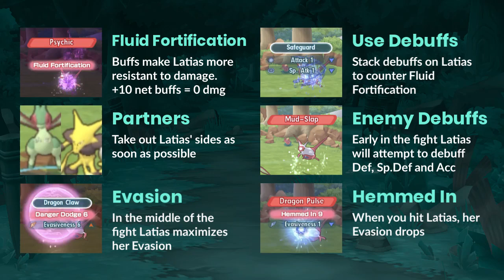How To Complete Latias' November 2021 Event Missions (Kalos/Gym Leader/Fairy) | Pokémon Masters EX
0:00 - Introduction
0:28 - Latias' Mechanics
1:53 - Team Building
3:19 - Battle Example 1
8:38 - Battle Example 2